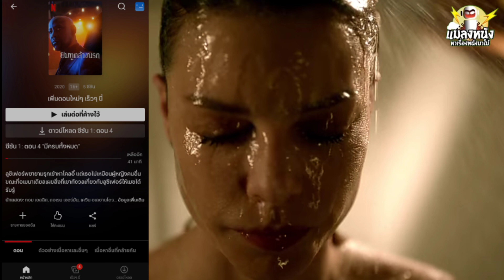เล่าซีรีย์ลูซิเฟอร์ยมฑูตล้างนรก Season 1 EP.4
ใน ep.4 ลูซิเฟอร์นั้นพยายามจะมีเซ็กซ์กับโคอี้โดยคิดว่ามันจะทำให้ควบคุ้มเธอได้แต่มาเจอกับคดีเด็กผู้หญิงหายไปจากความเเก่ตัวกล้ายเป็นคงามรัก. ทำให้ปีศาจนั้นได้รับรู้ถึงความรู้สึกของคนที่กลับตัวกลับใจเป็นคนดีตอนที่สูญเสียคนรักไป

ฝากเป็นกำลังใจให้กับช่องน้องใหม่แมลงหนังหน่อยนะครับ

เพลินสปอยล์ลูซิเฟอร์ซีชั่น 1กดที่ลิงค์นี้ ^•^|

แฟนเพจ แมลงหนัง
tiktuk   แมลงหนัง
สนใจเป็นสปอนต์เซอร์ติดต่อ
ทรูวอเล็ต